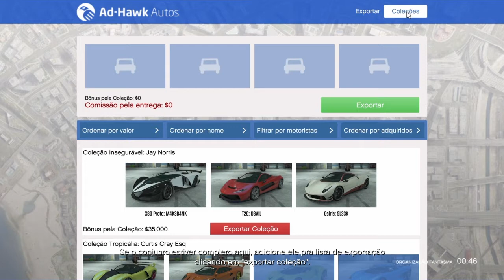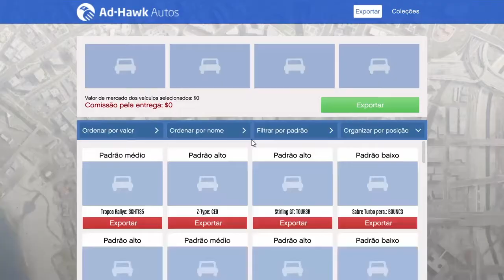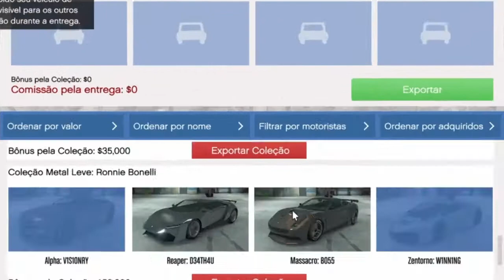7Stars!Run2!Here Lies"Dreams™*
7Stars! Run2 Here Lies "Over It!